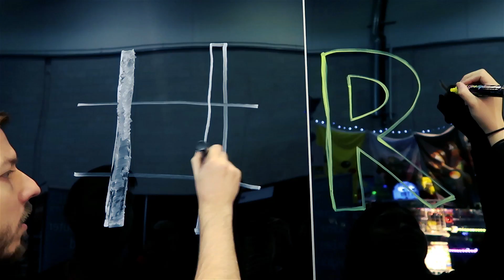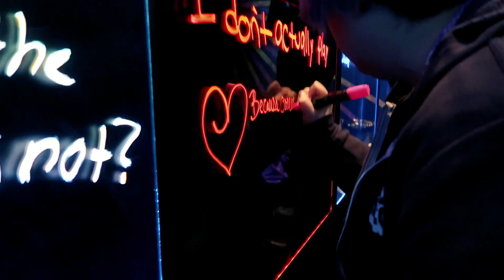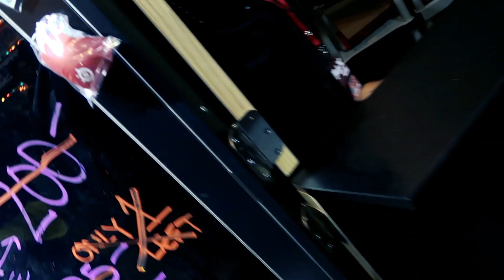PAX East Hump Day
That's Day 2 in the books.